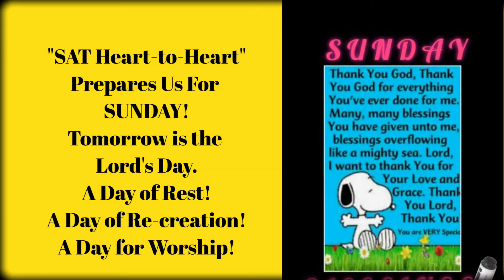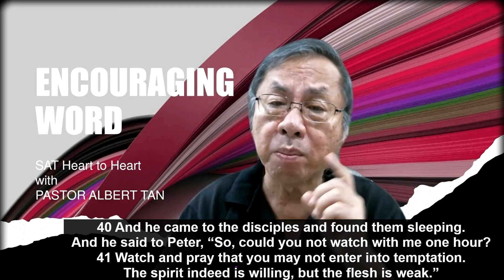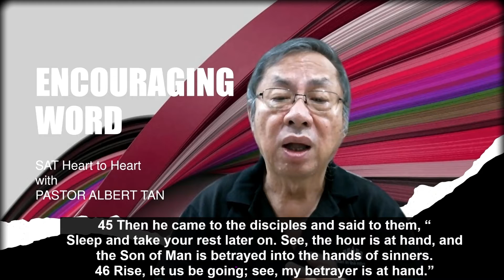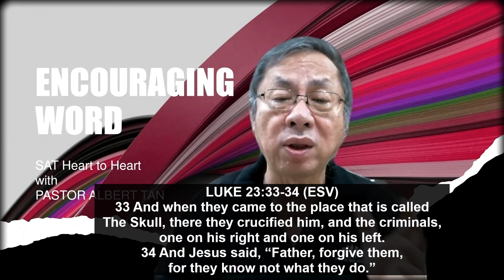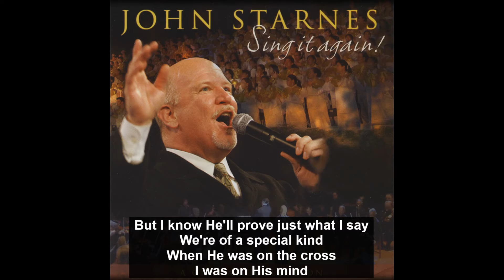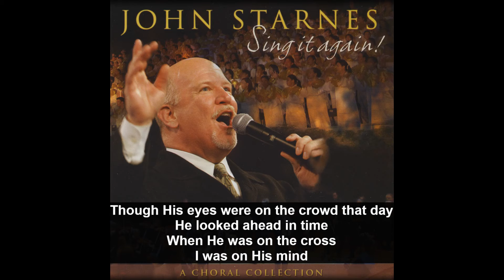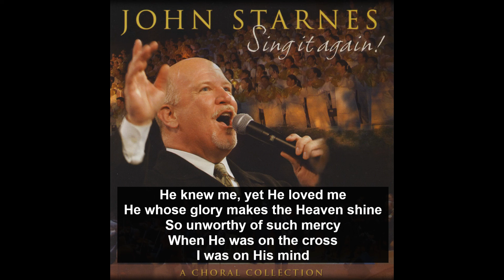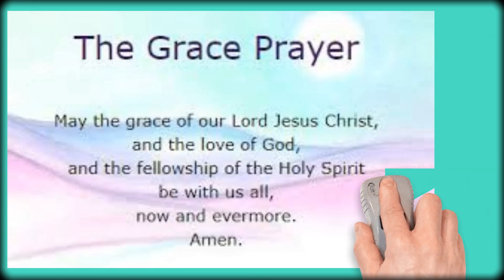210710(Sa) - ENCOURAGING WORD 65